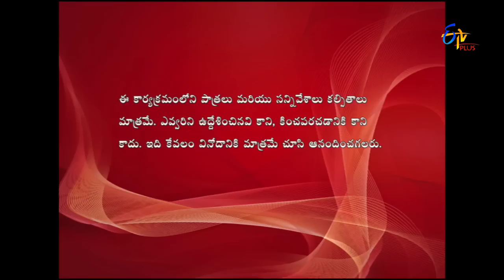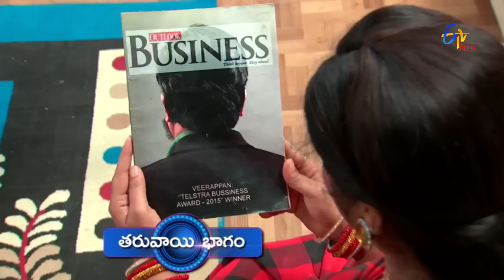Nandini Vs Nandini - 13th January 2016 - Full Episode 43 - ETV Plus